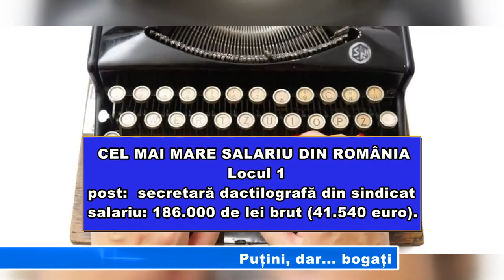Puțini, dar bogați